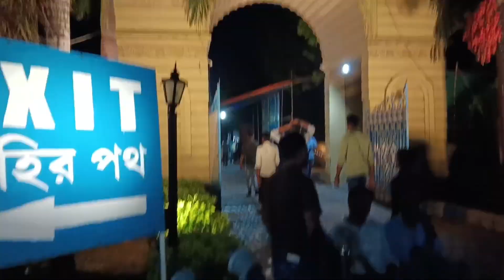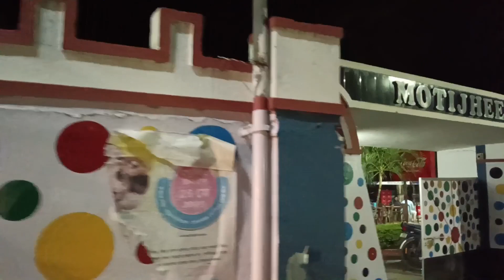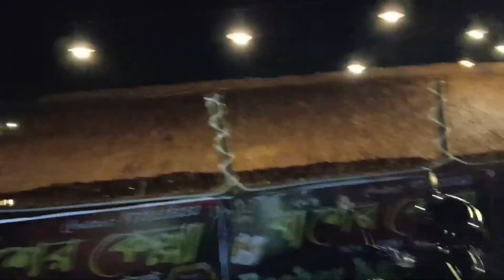new block motijhil yah khushvika motijhil gora hone nautanki chhodo na A,Z